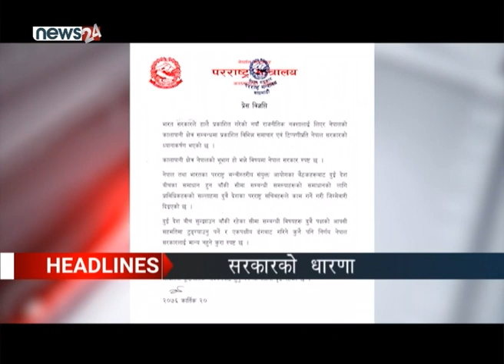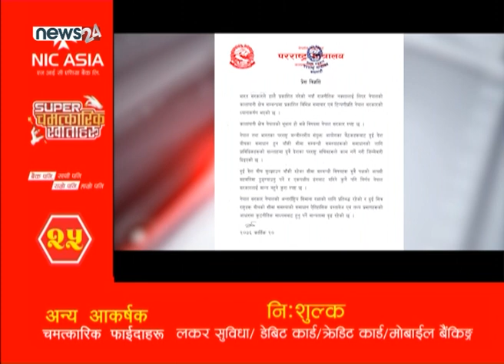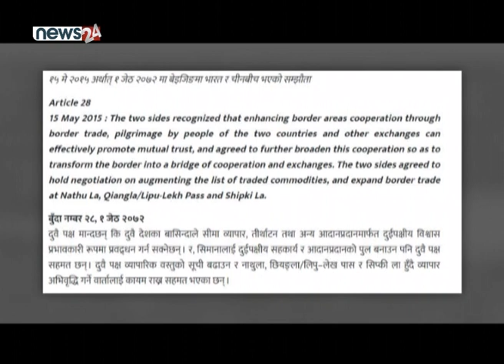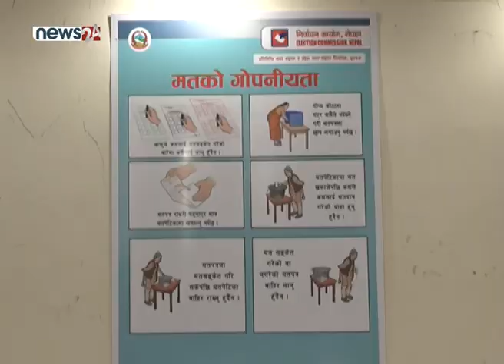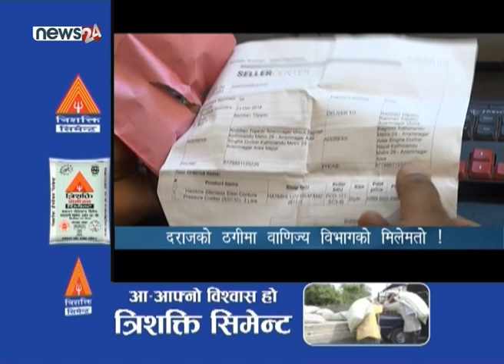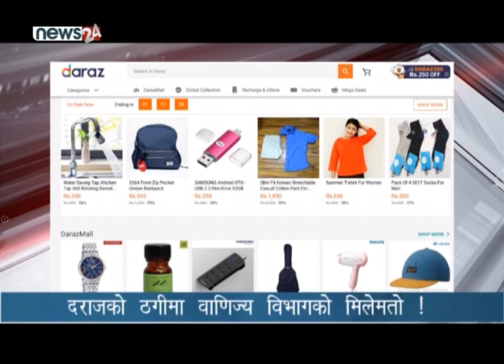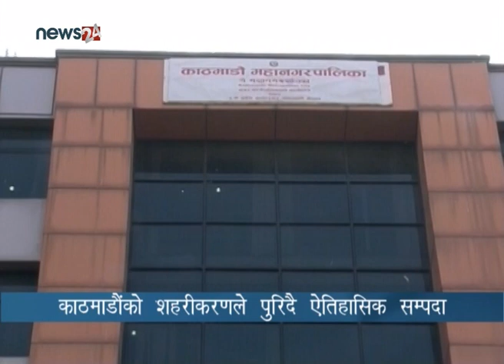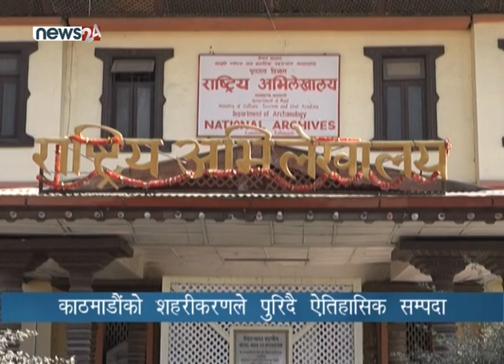PRIME TIME NEWS 8 PM_2076_07_20 - NEWS24 TV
भारत सरकारको गृह मन्त्रालयले शनिवार भारतको नयाँ नक्सा सार्वजनिक गरेको थियो ।  सार्वजनिक भएको नक्सामा नेपालले आफ्नो भनी दाबी गरिरहेका कालापानी, लिम्पियाधुरा र लिपुलेकलाई भारतले आफ्नो देशभित्र राखेर नक्सा सार्वजनिक ग¥यो । जसप्रति नेपालमा चर्को असन्तुष्टी बढेपछि सरकारले कालापानी क्षेत्र नेपालकै भूभाग रहेको र दुई देशिबीच सुल्झाउन बाँकी रहेका सीमा सम्बन्धि विषय दुवै पक्षको आपसी सहमतिमा टुंग्याउनु पर्ने र एकपक्षीय रुपमा गरिने कुनै पनि निर्णय मान्य नहुने स्पष्ट पारेको छ । अब सरकारले भारतको नक्सामा राखिएको नेपाली भूभागलाई सच्याउन कुटनीतिक सक्रियता देखाउन आवश्यक छ ।

१. भारतीय नक्साबारे नेपाल सरकारले सार्वजनिक ग¥यो धारणा, कालापानी नेपालकै, एकल निर्णय मान्य नहुने ।

२. हत्या अरोपमा पक्राउ परेका सांसद आलमको अझै बयान सकिएन, मुद्दा अन्तर्गत ३१ प्रश्न सोधियो, बयान भोलि फेरि लिइने ।

३. मंसिर १४ गते हुने उपनिर्वाचनको उम्मेदवारी मनोनयन भोलि, बिहान १० बजेदेखि १ बजेसम्मको समयसीमा, कांंग्रेसले पनि टुंग्यायो उम्मेद्वार ।

४. वाणिज्य विभागले लुकायो दराजको ठगी सम्बन्धी प्रतिवेदन, विभाग प्रभावमा परेको उपभोक्ताकर्मीको आरोप ।

५. र, दरवारमार्गस्थित तीनधारा पाठशाला नजिकको स्वह्रा हिटी शहरीकरणको कोपभाजनमा,  पुनर्निर्माणमा ढिलाई भएको महानगरको स्विकारोक्ति ।